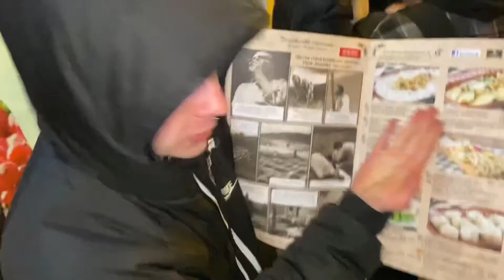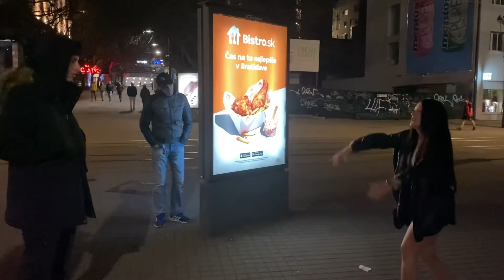Bratislava: Pusa alebo facka? Alebo holubička?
Ahojte, natocili sme pre Vás dalšie o vela trapnejšie video😂 dufam sa Vam bude pacit a zasmejete sa.
Komentujte a  likujte aspon tak ako doteraz. S pozdravom Vase STUDIO Vahovce😂